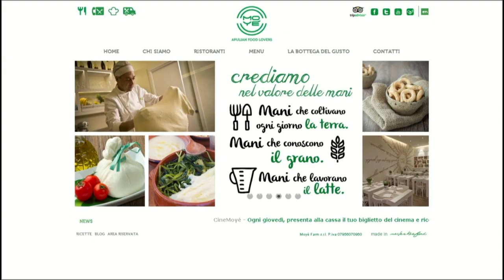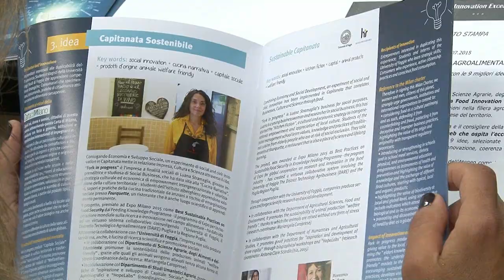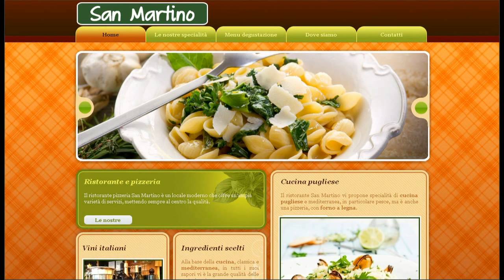Ricerca - Cristoforo Pomara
Delegato alla Ricerca Università di Foggia